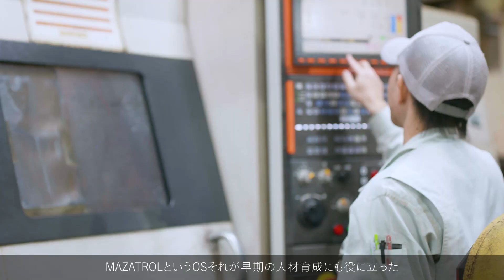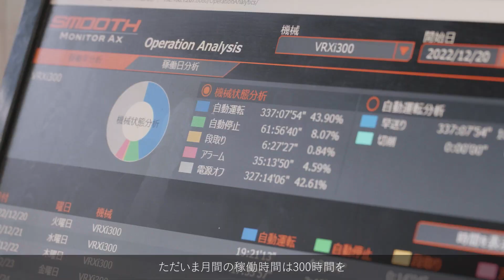【導入事例】「人にしかできない仕事に時間を使う」近畿工業株式会社様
人材育成で多品種少量へ転換し自動化に取り組まれた事例です。
2000年の海外視察を機に大量生産の仕事を続けることに疑問を持った近畿工業様は多品種少量生産へと大きく舵を切りました。
試行錯誤を重ねていく中で「人材」と「人手」の違いに気づき、その後は自動化への道を進まれます。
その中でヤマザキマザックの自動化ソリューションを導入し、5軸マシニングセンタに関しては月稼働300時間と驚異的な数字を達成されています。
近畿工業様が自動化を推し進める声をご覧ください。

【事業内容】
油圧シリンダー関連部品
建機・重機・プラント関連部品
食品、エネルギー、一般産業機械関連部品

■今回紹介したMAZAKのソリューションについて